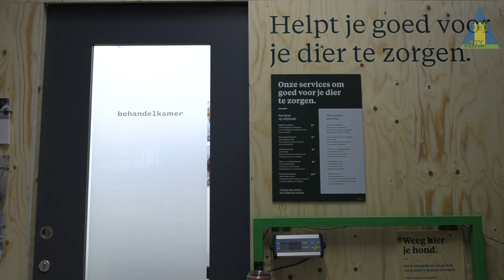Heropening Welkoop Hattem